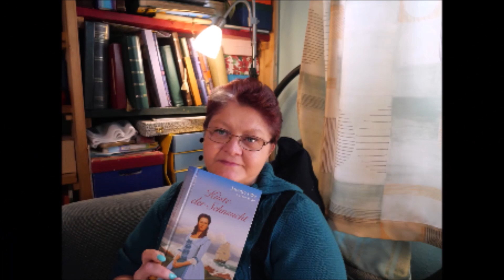Daily Vlog / Fischfrikadellen mit Joghurtsoße / Gurkensalat / Mein Tag / Haushalt und Garten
Hallo,ihr lieben.
Ich nehme euch ein bisschen mit durch meinen Tag.
Es gibt Fischfrikadellen mit Joghurtsoße und dazu Gurkensalat.
LG.Eure Irina

justsuppenfeeirinavloggt